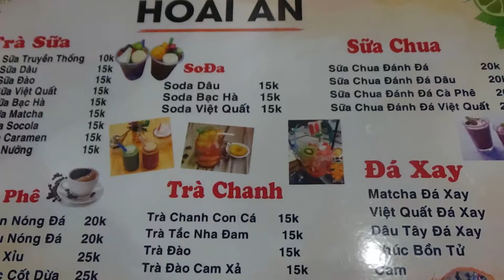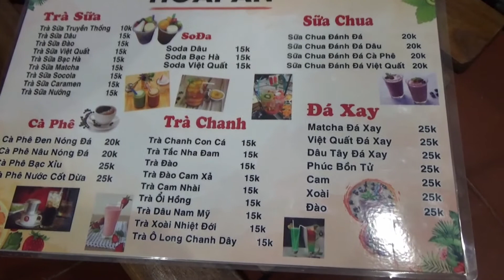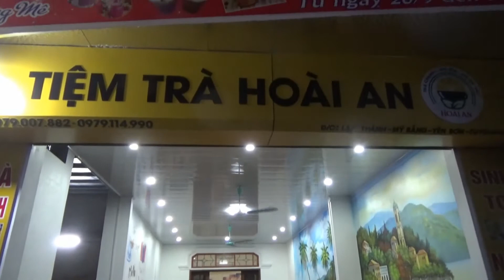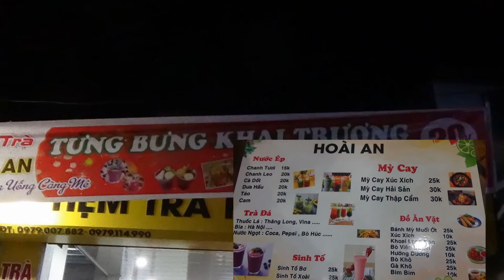tiem tra hoai an 0982157757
khai truong tiem tra hoai an 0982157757